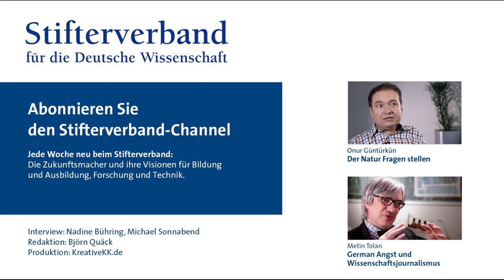Onur Güntürkün: Wissenschaft gut kommunizieren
Seine Forschung allgemeinverständlich zu vermitteln, sieht der Biopsychologe Onur Güntürkün (Ruhr-Uni Bochum) als Pflicht, aber nicht als Last. Doch von der großen TV-Doku bis zum Meldungsschnipsel reicht die Bandbreite dessen, was die Medien daraus machen. Für eine sehr junge Zielgruppe lohnt es aber ganz besonders, sie mit Naturwissenschaften vertraut zu machen.

Der Stifterverband hat Onur Güntürkün 2014 mit dem Communicator-Preis ausgezeichnet.

Interview: Michael Sonnabend/Nadine Bühring
für den Bildungskanal des Stifterverbandes